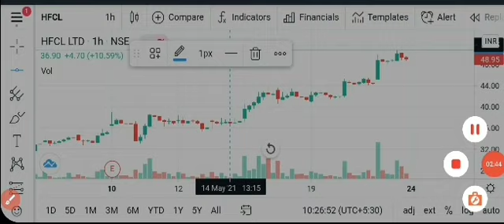HFCL LTD NEXT TARGET | HFCL LTD SHARE UPDATES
golden stock series of share market